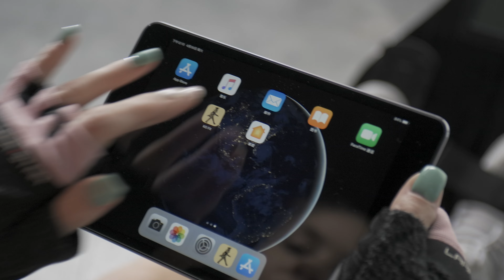KingSmith RMWR1F Smart foldable rowing machine